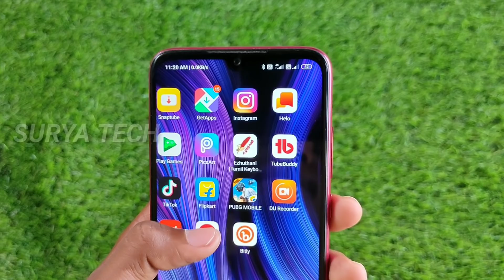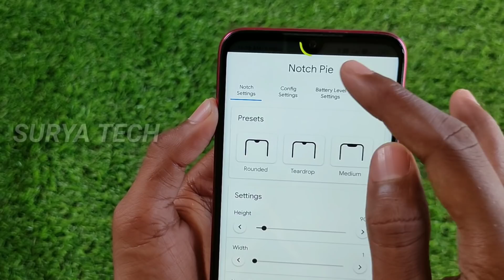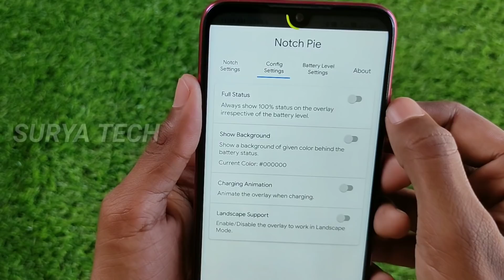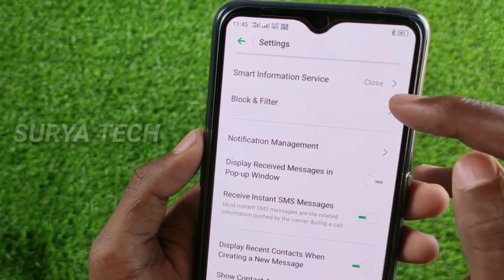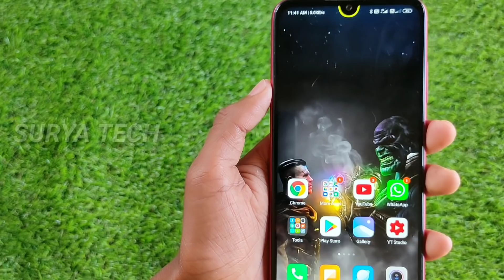யாருக்கும் தெரியாத Android Tips And Tricks in Tamil |SURYA TECH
instagram id name - surya tech